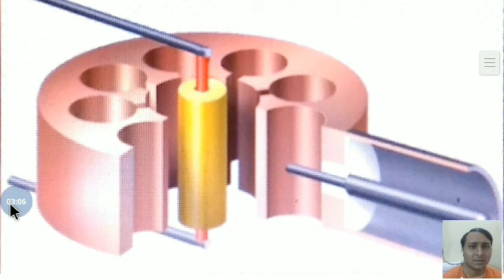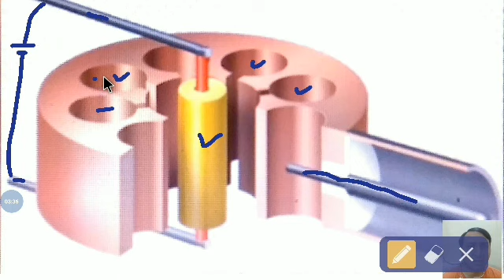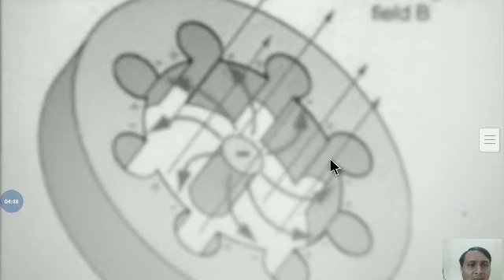Magnetron l Basic Electronics l Diploma l Polytechnic l Engineering l Skygyan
Definition, types, working